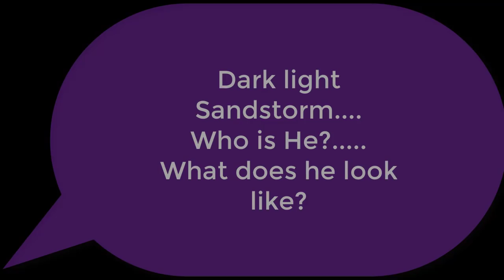DarK Light Sandstorm | Who is He | quien es el Clash Royale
DarK Light  Sandstorm |     Who is He  |  quien es el ???